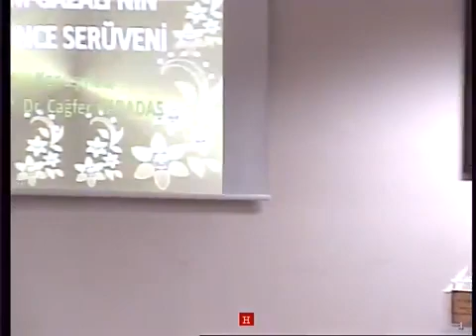ESOGU İlahiyat Prof Dr Cağfer KARADAŞ